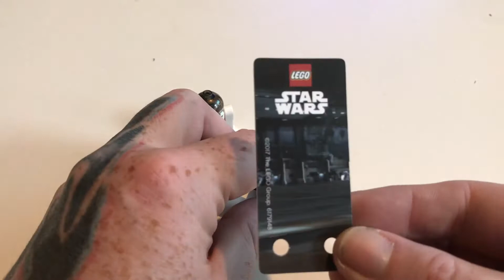Lego 40268 R3 M2 Exclusive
A great little exclusive star wars set from the car boot mystery box.